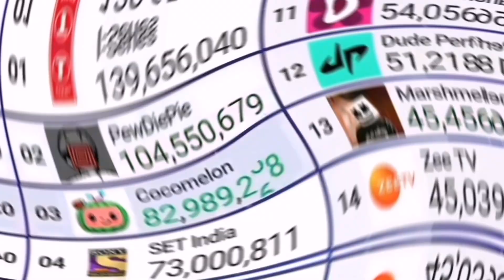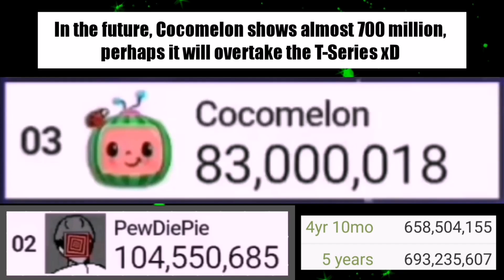Cocomelon Hitting 83 Million Subscribers | Moment [63]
The exact moment when Cocomelon reached 83 million subs. Hope you gonna like it!